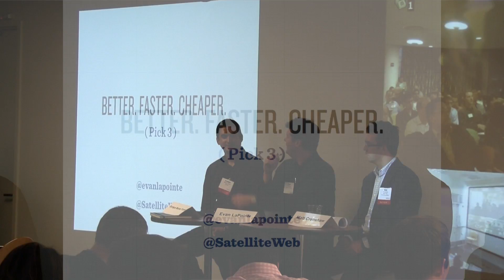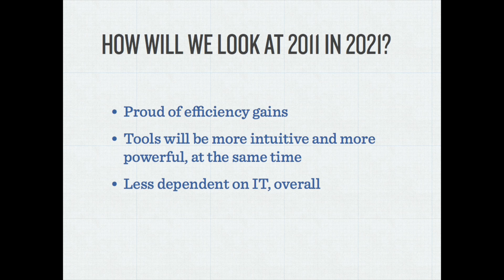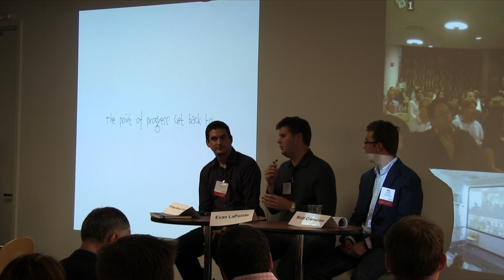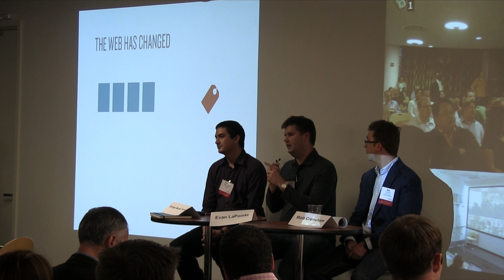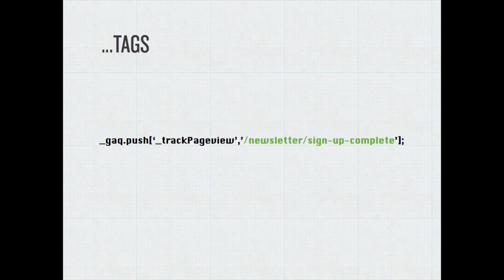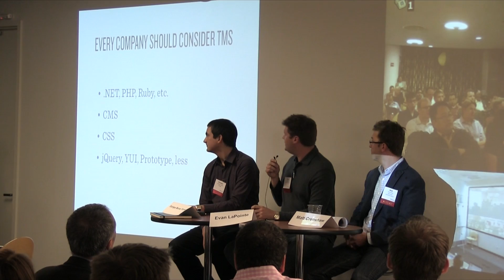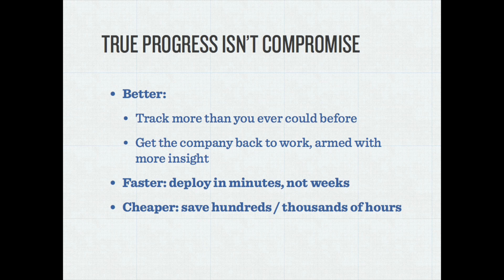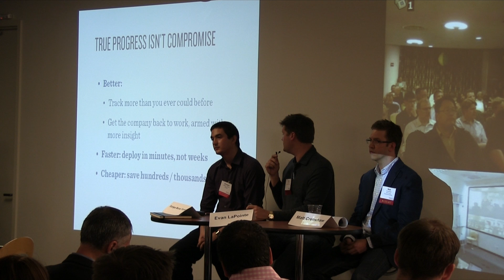Satellite Tag Management SEMPO 10.12.11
Evan LaPointe discusses how to get more with less through tag management systems. SEMPO event at Google covering the Satellite tag management technology.